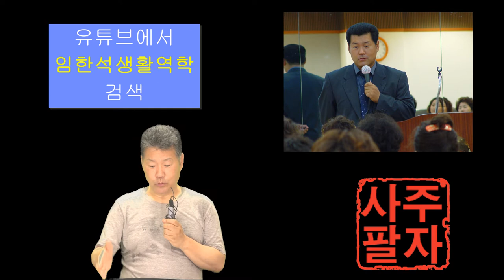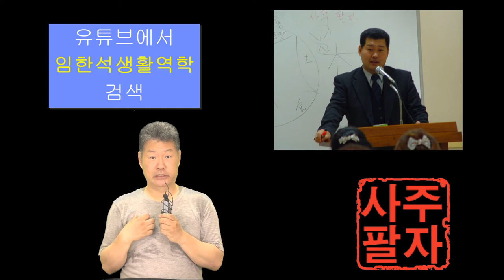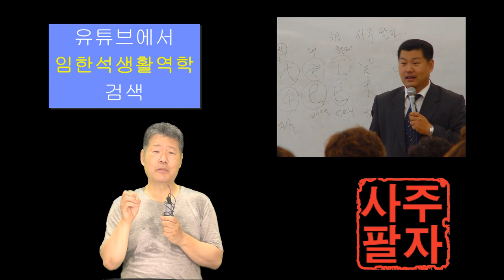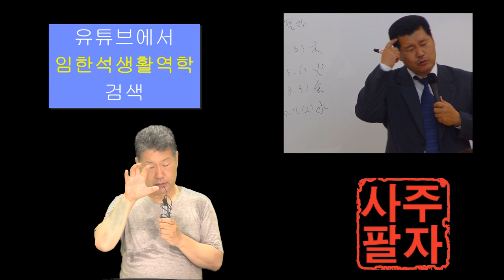철학관창업 창업49강 역학공부 할까? 말까?